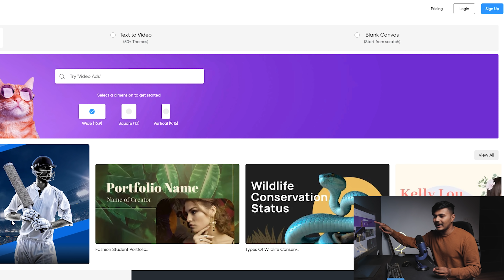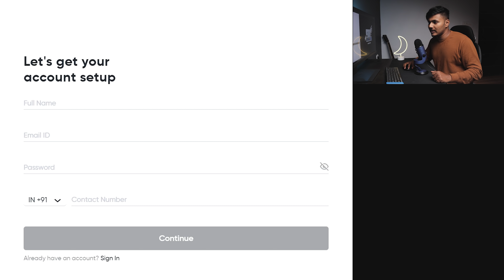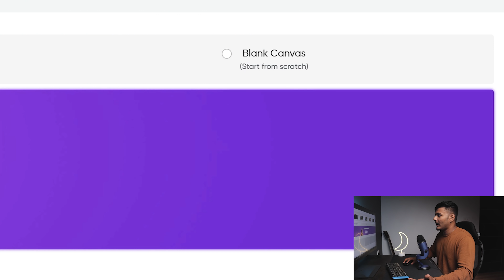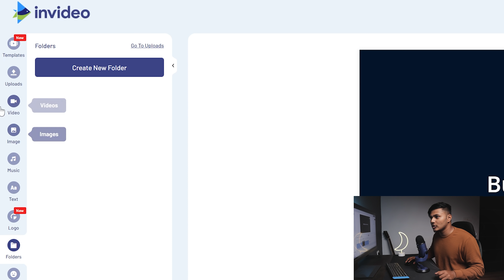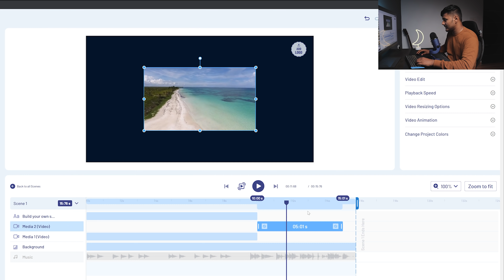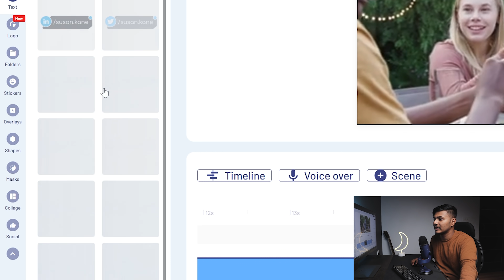How To Edit YouTube Videos For Beginners (FREE) | Online Video Editor (Invideo Tutorial)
Want to know how to edit videos for youtube? Today I'm sharing one of the best online video editor for editing youtube video in 2026.

Join Invideo community so you can get feedback for your videos

QUERIES SOLVED
○ invideo tutorial